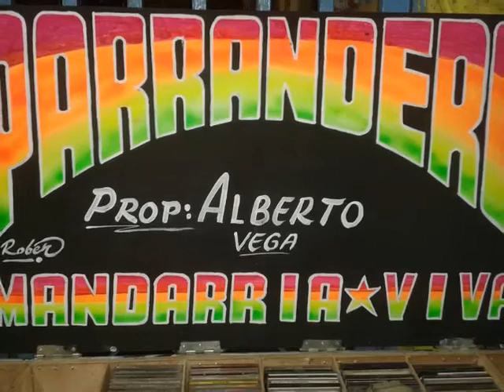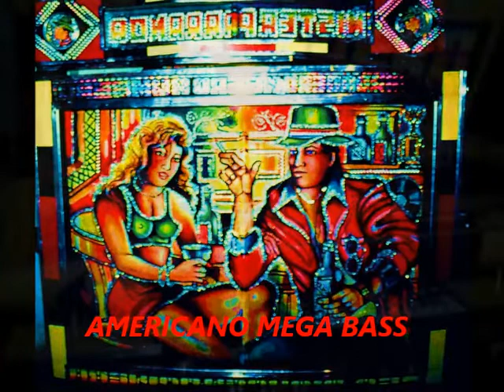El Cubeton -Anne Swing - El Parrandero Vol 19